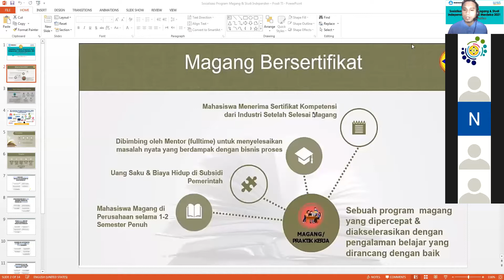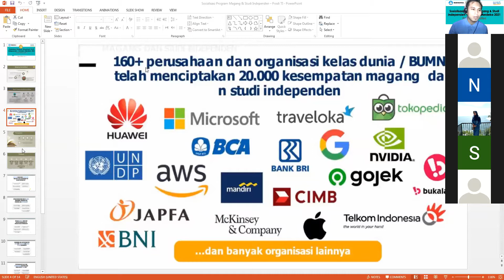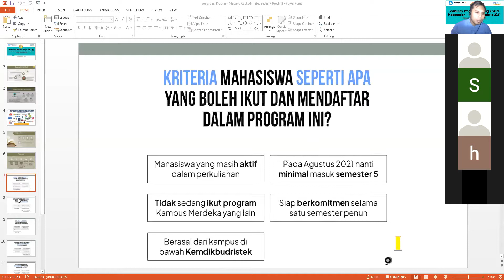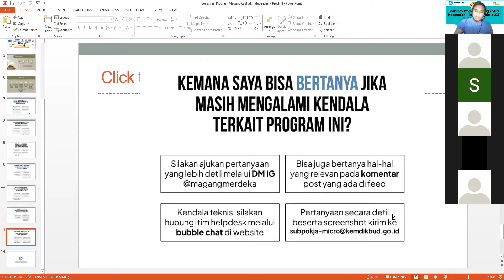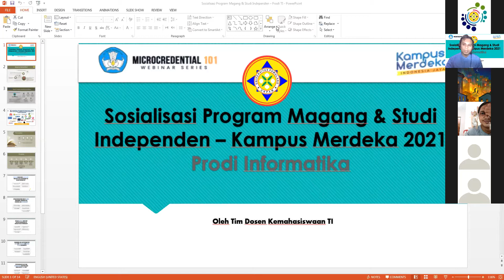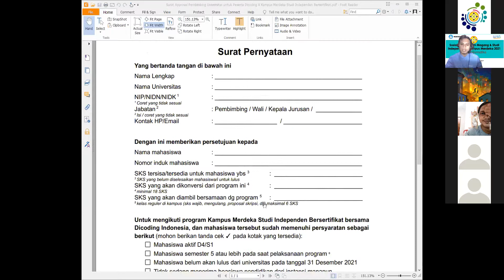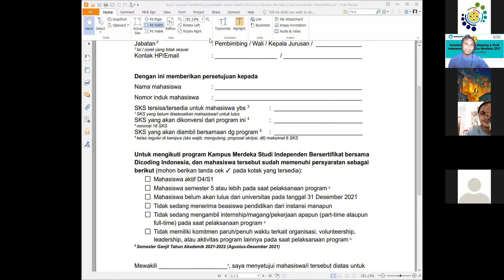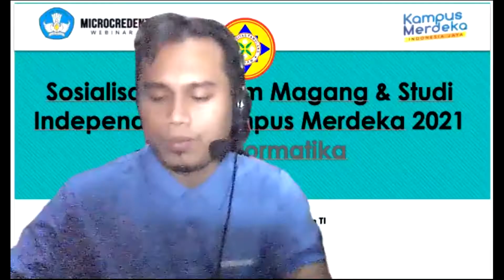Sosialisasi Magang & Studi Independen oleh Prodi Informatika, UNPAM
Sosialisasi ini diadakan guna memberikan informasi secara mendetail mengenai Program Magang & Studi Independen Bersertifikat yang diadakan oleh KEMENDIKBUDRISTEK yang berafiliasi bersama Universitas Pamulang.

~Kemahasiswaan, 03 Juli 2021